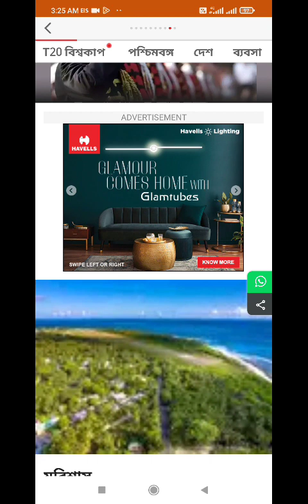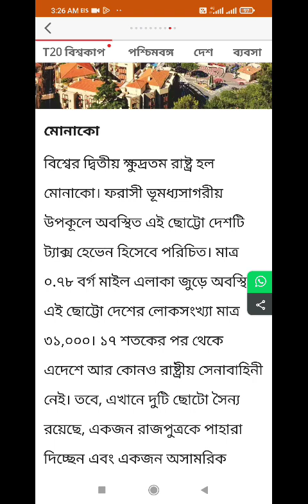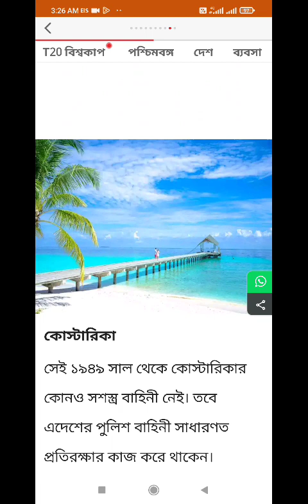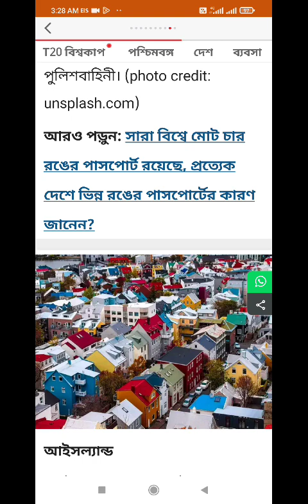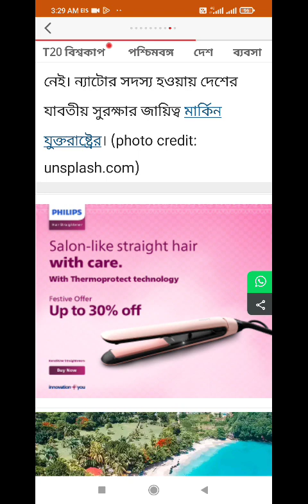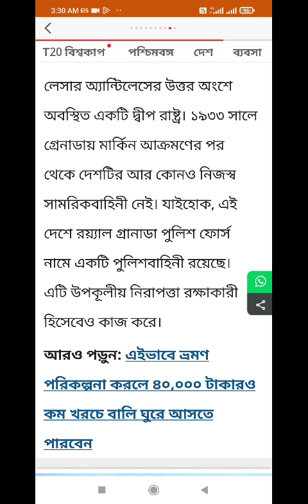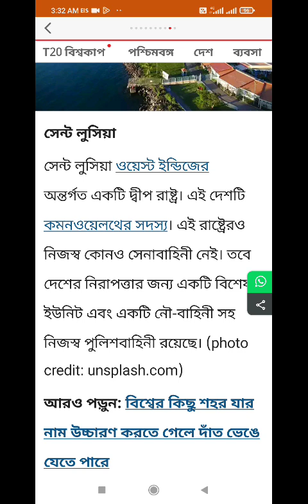বিশ্বের কোন কোন দেশের নিজস্ব কোন সেনাবাহিনী নেই? Which country in the world does not have its own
বিশ্বের কোন কোন দেশের নিজস্ব কোন সেনাবাহিনী নেই? Which country in the world does not have its own army?